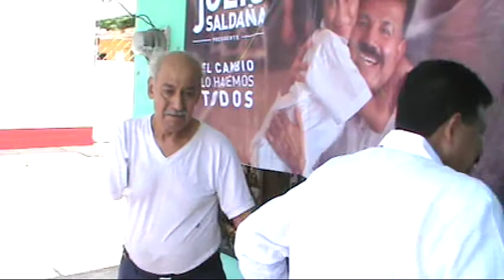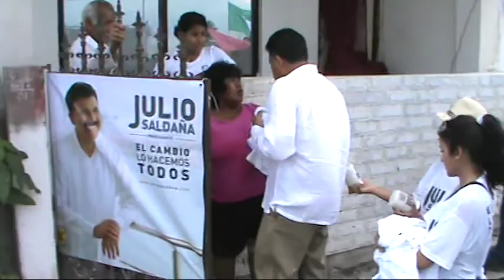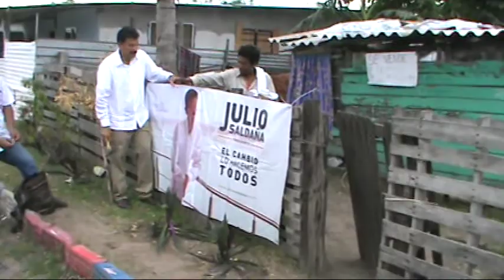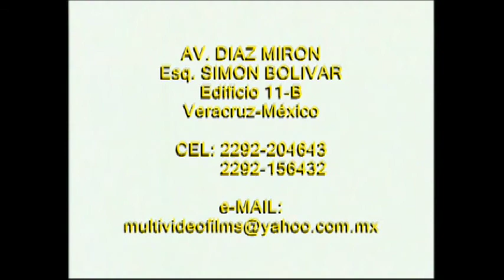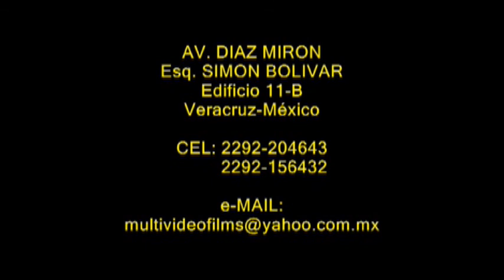JULIO SALDAÑA MORAN "PROYECTO VERACRUZ"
RUEDA DE PRENSA PROYECTO VERACRUZ
RECORRIDOS POR COLONIAS POPULARES
3 DE JUNIO DEL 2013